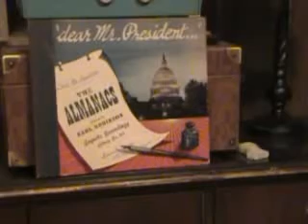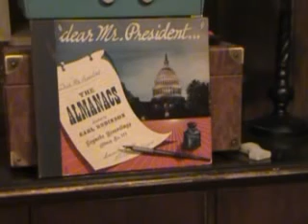Dear Mr. President By The Almanacs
WW2 Song From 78 RPM Album "dear Mr. President..."